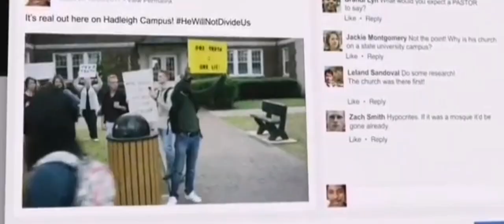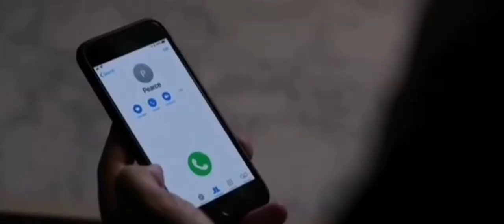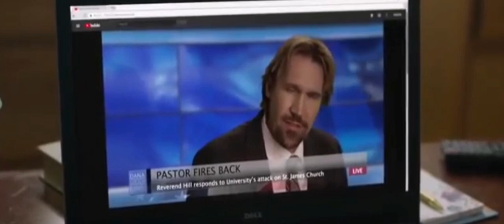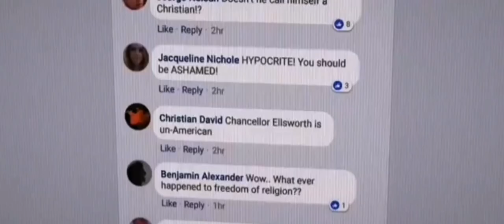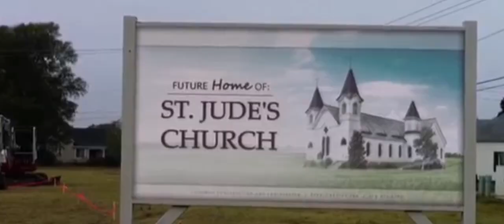Dios no esta muerto 3, te hago el Resumen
Esta es la parte 3 de la trilogía Dios no esta muerto, donde un pastor se enfrenta a la universidad que le quiere quitar la iglesia, la muerte de un amigo sercano y la difícil tarea de perdonar a la persona que estuvo involucrado en la muerte de dicho amigo.

Red social instagram, te hago el resumen

Los que deseen hacer algun aporte para la mejora del canal aqui le dejo el enlace la de la cuenta de PayPal